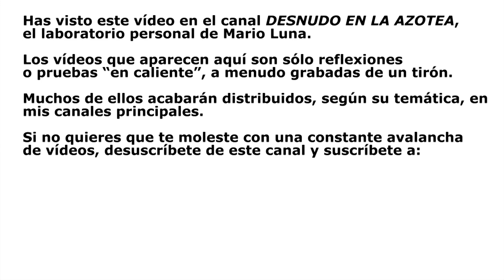FRUS NORRIS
🦸🏻⚛️ Activa tus superpoderes y accede a todos mis cursos, uniéndote a la tribu más kaizeneka con una única suscripción